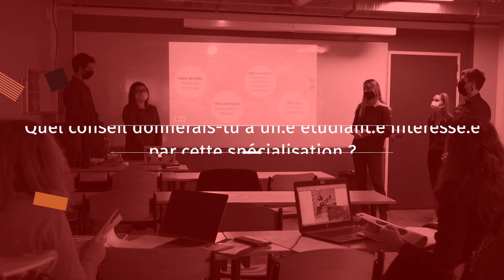TEMOIGNAGE: Anisse - étudiant en Mastère Communication Evénementielle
A l'IICP, nous proposons plusieurs mastères spécialisés en communication :
- Stratégie et communication digitale
- Communication et commerce international
- Communication événementielle
- Stratégie de marque et marketing d'influence
- Marketing et Brand Content Manager
- Marketing et communication responsables, RSE et développement durable

Anisse, étudiant en Mastère Communication Evénementielle a accepté de témoigner sur son année et son passage sur les bancs de l'IICP. Découvrez vite son témoignage.

▪️ Intéressé.e par le Mastère Communication Evénementielle ? Pour en savoir plus

▪️ Envie de découvrir l'IICP ? Participez à nos prochaines Portes Ouvertes